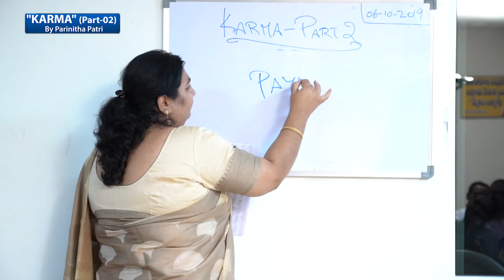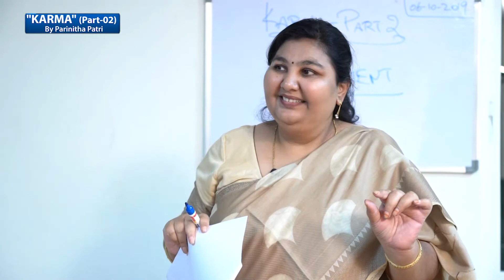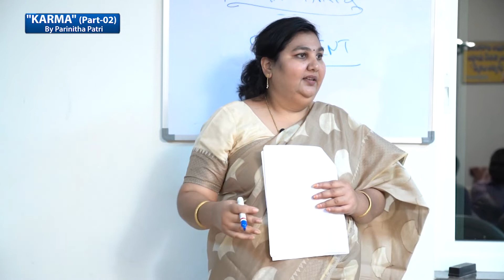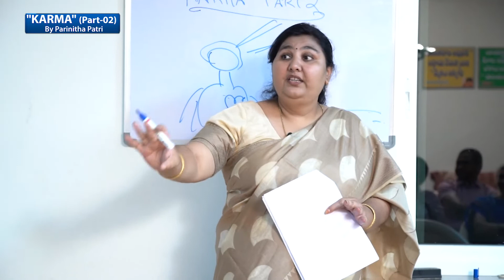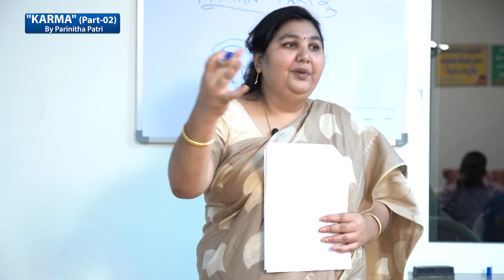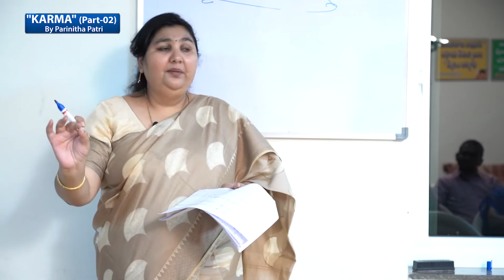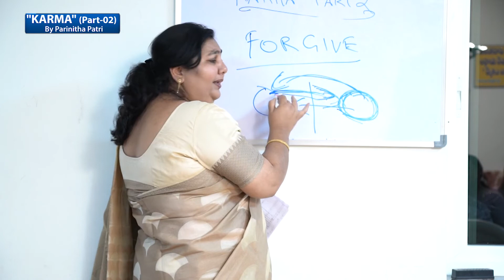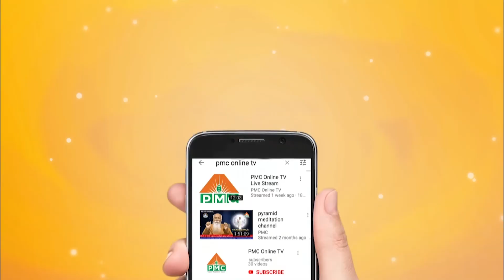PARINITHA PATRI CLASS ABOUT KARMA Class 2 Part 3